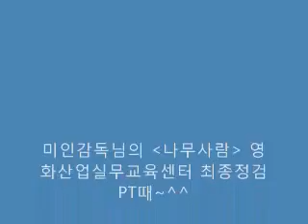THE SECOND COMING OF JESUS CHRIST 💘 MABUS ROSE CHRIST MABUS YIF ONISION MACRON